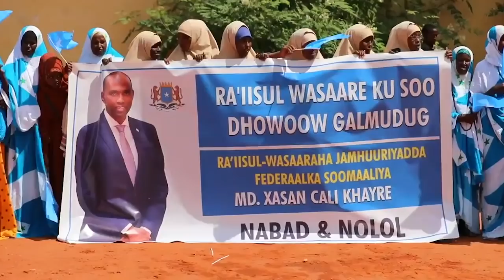DEG DEG:Beel Dowladda diiday, Banaan bax ka dhacay Cadaado, Mareykanka Tageero lama filaan ah--